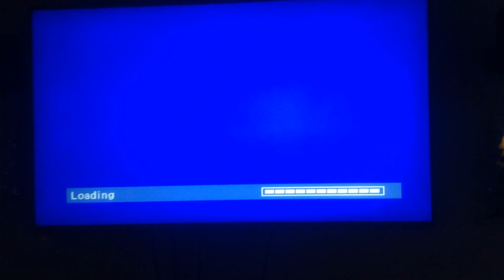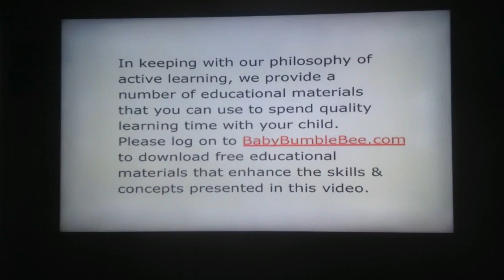Copy of opening to baby bumble bee 123 dvd